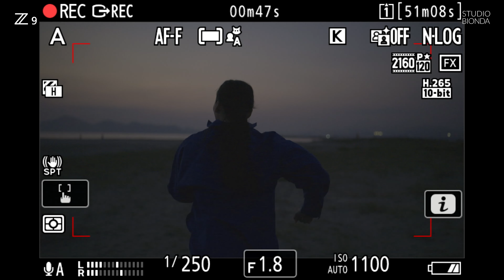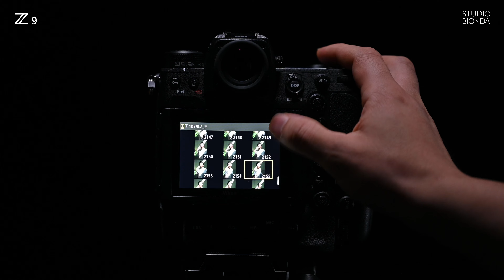니콘 Z9 시네마틱 실사용 영상 [4K]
니콘에서 테스트 바디를 지원 받아 촬영하였습니다.